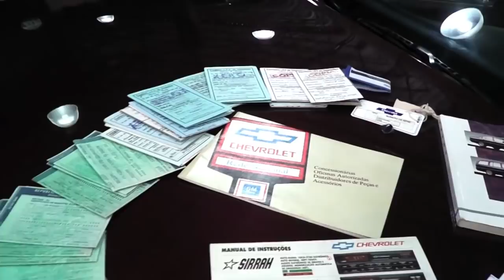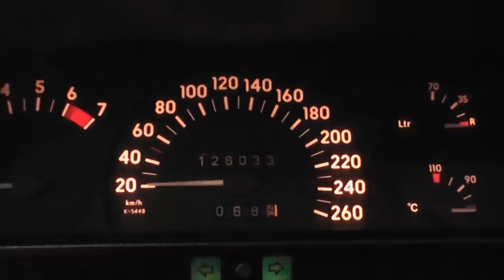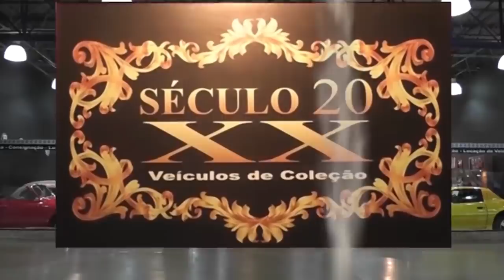Omega CD 3.0 1993 (VENDIDO - VENDIDO)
Piscou, perdeu
Omega CD 3.0 1993 com teto
Nunca retaurado e sem retoque de pintura
Estepe sem uso
Tudo funcionando
Vasta documentação
R$ 35.000,00